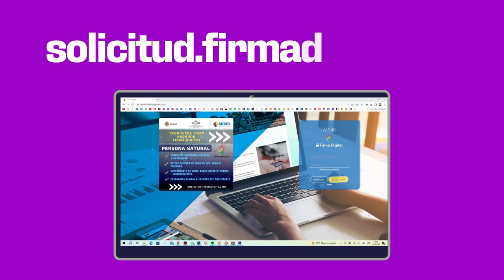FIRMA DIGITAL EN BOLIVIA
Te explicamos todo lo que debes saber sobre la firma digital en Bolivia😎